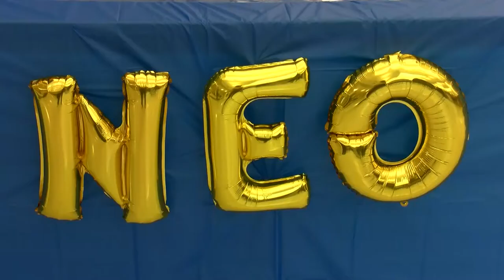Four sign at Carl Junction High School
Noah Southern, Carson Johnson, Maggie Brown and Jade Smith sign Tuesday to continue their athletics careers in college. That way you'll know when we have breaking news or severe weather updates.